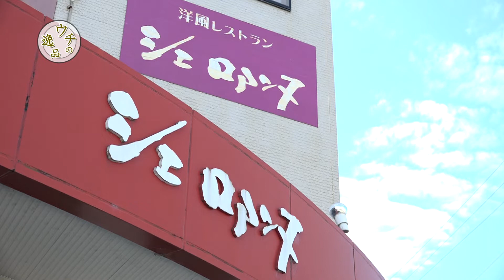「洋風レストラン シェロアンヌ」ウチの逸品～肉自慢のお店～【三重県松阪市】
肉のまち・三重県松阪市！私たちのまちには美味しいお肉料理のお店がいっぱい！松阪市が全国に誇るお店、そして、そのお店の一番おすすめメニュー”ウチの逸品”をご紹介します。